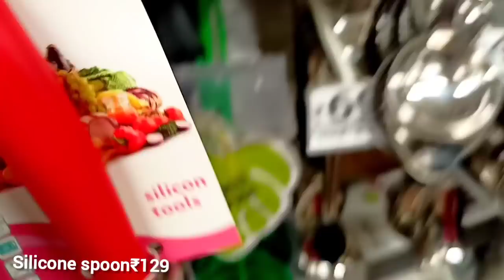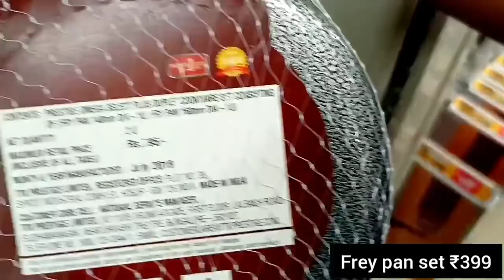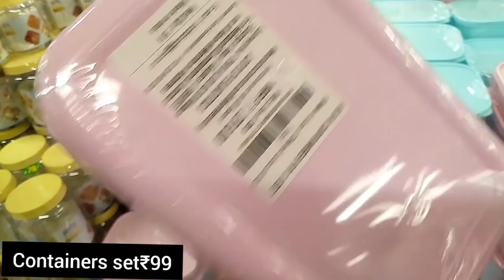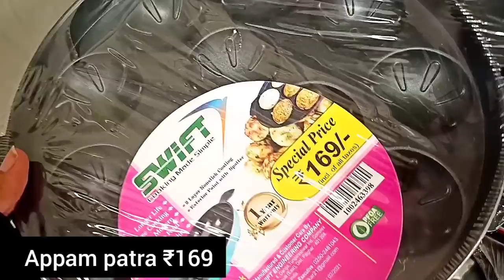🤩D'mart latest stainless steel collection|| dmart kitchen organizers,New unique kitchen products,